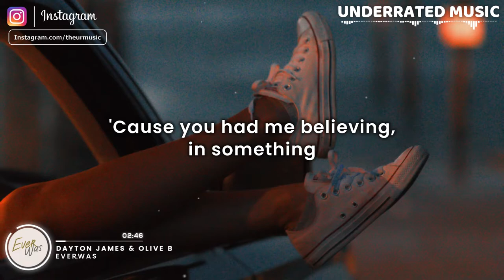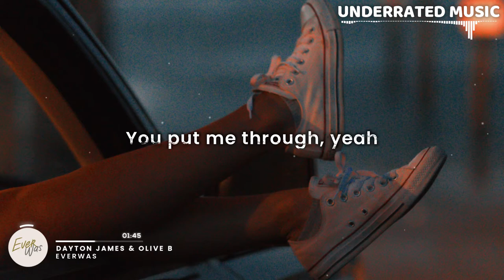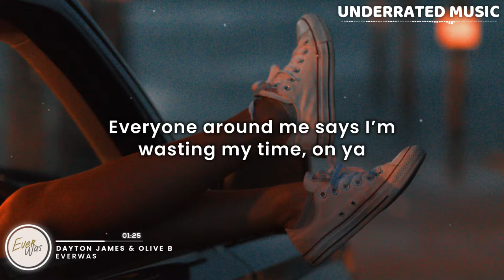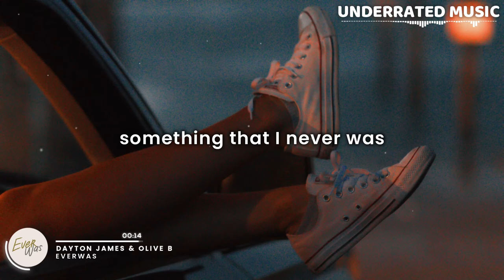Dayton James & Olive B - Everwas (Lyrics)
x Dayton James & Olive B - Everwas

🎶 - "Now I'm free, yeah, to be, yeah. Better than I ever was!!" 💕🙌

Time Codes:
Intro: 0:00
Verse 1: 0:25
Pre-Chorus: 0:46
Chorus: 1:08
Verse 2: 1:33
Pre-Chorus: 1:56
Chorus: 2:17
Post-Chorus: 2:41
Outro: 3:20